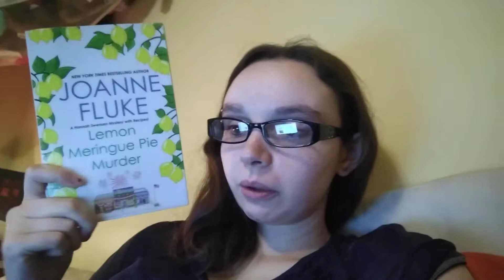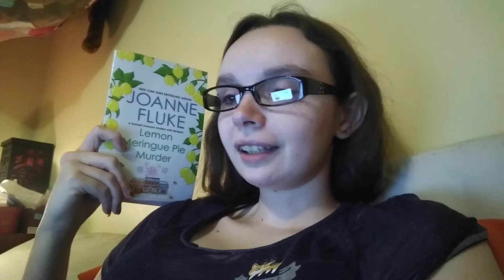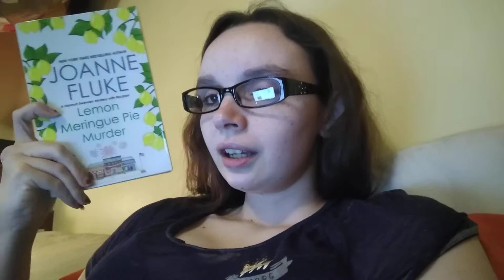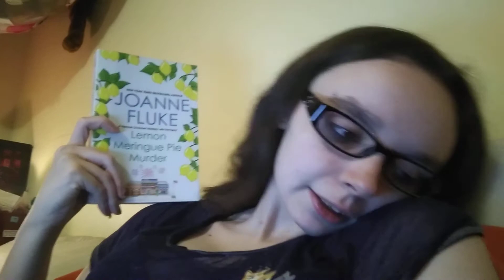Lemon Meringue Pie Murder book review 🍋 🥧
Lemon Meringue Pie Murder
by Joanne Fluke
Hannah Swenson series book #4